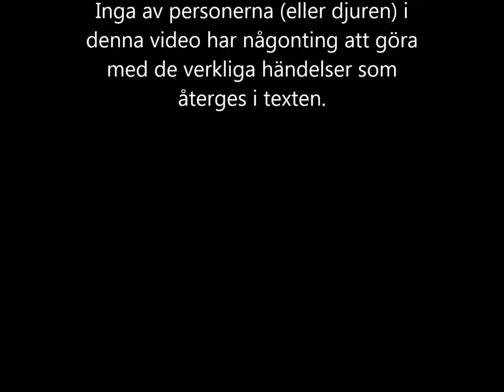Det jag får